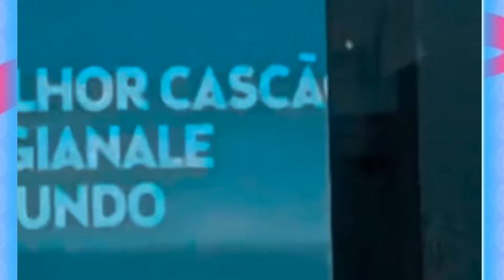HYTALO EXPULSA THE DA COLÔNIA DE FÉRIAS HS?😱+THE TOCOU TERRO NA COLÔNIA👀